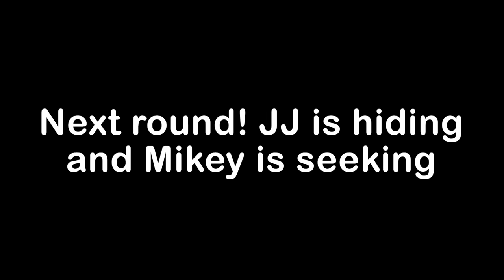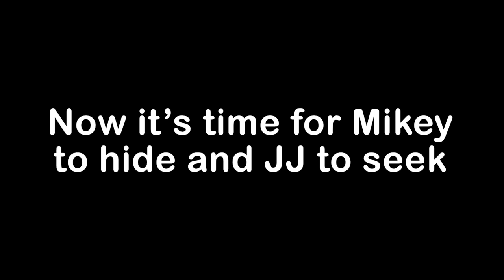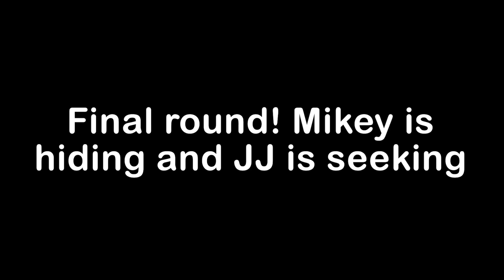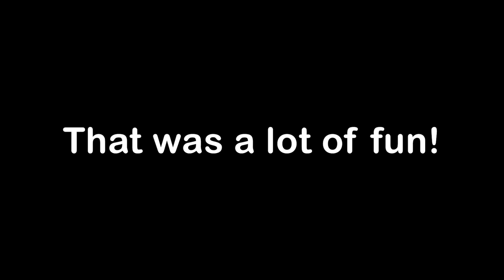Hide and Seek with 100 Friends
Today, we're playing hide and seek, with a twist! The mansion is flooded with clones for us to hide amongst!